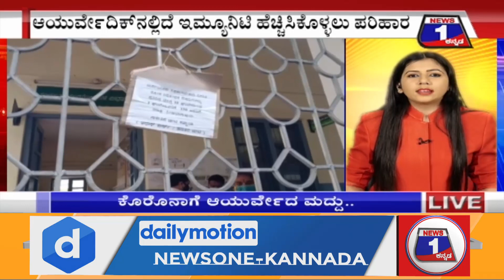ಕೊರೊನಾ ನಿಯಂತ್ರಣಕ್ಕೆ ‘ಆಯುರ್ವೇದಿಕ್’ ಮದ್ದು, ಉಚಿತವಾಗಿ 3 ಔಷಧಿಯುಳ್ಳ ಕಿಟ್ ವಿತರಣೆ..!